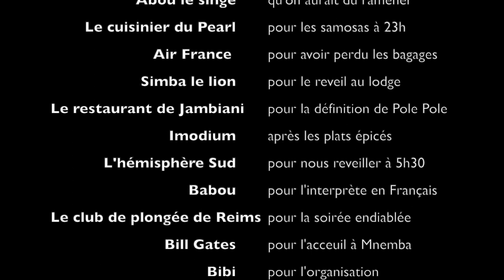Zanzibar & Tanzania 2022